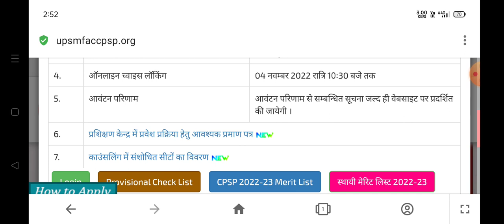Upsmfac Allotment Letter 2022 Updates Upsmfac Admission Form 2022